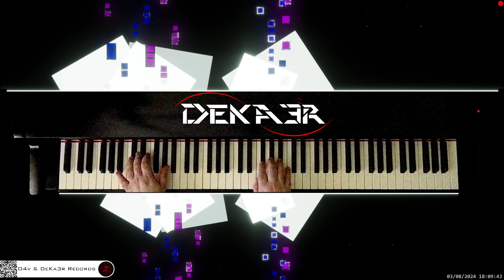🔴 irl 🎹 BALLAD OF LOVE • Piano Music